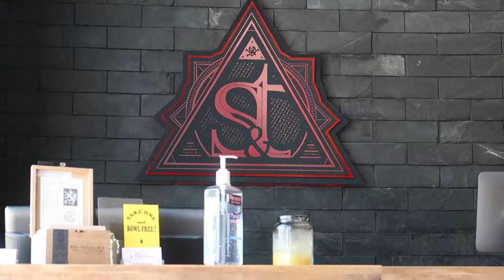I FINALLY GOT A HAIRCUT! CHECK OUT THE HUGE DIFFERENCE!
In this video, I bring you guys along because I FINALLY GOT A HAIRCUT! I had so much fun recording this experience and I especially had a blast editing it. You guys have to CHECK OUT THE DIFFERENCE!

TIPS AND TRICKS VIDEOS FOR APEX LEGENDS!